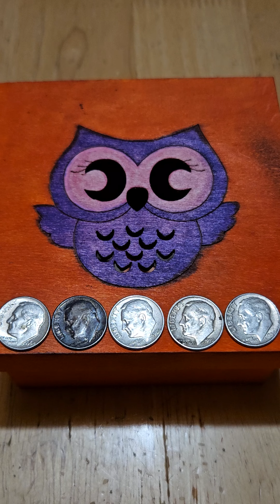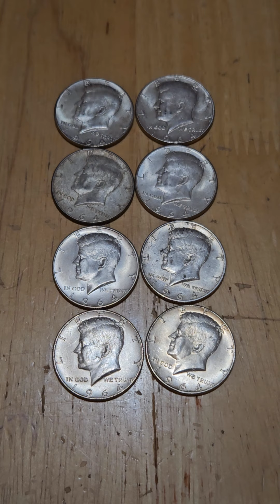COINS: Brain Hobby for Depression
Coins

Coin tracking, stacking, and collecting is a great hobby for anxiety and depression. It is great for mental health, because it does not cost money, and you can financially make money.

Gold. Silver. Copper. Penny. Owl. Bird. Birds. Dog. Cat.